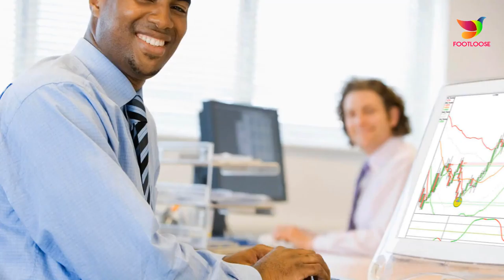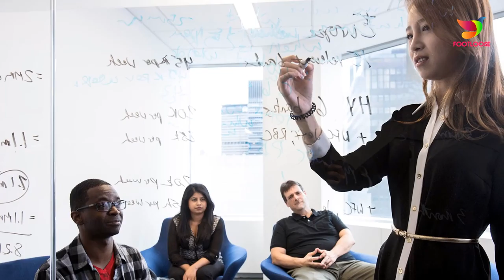HOW TO FIND AND CHOOSE THE RIGHT MENTOR FOR YOUR BRIGHT FUTURE!! CHOOSE YOUR GOAL!! FOOTLOOSE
People often say that finding a mentor is essential as an entrepreneur. So, here if we take an example of an entrepreneurship. While many people within the realm of entrepreneurship are willing to be helpful, there is a big difference between someone who answers a few questions for you and someone who is genuinely interested and invested not specifically monetarily but in both your company and in you. So, that’s a little way by which we can find a mentor.

Here are few ways mentioned to find and choose the right mentor
8. WHO CAN BE THE RIGHT MENTOR:
A mentor can be a life changing experience. It can make your life better in many ways. It can expose you to new ways to solve problems. Remember to choose a mentor who has the traits of a good mentor and who has the time to devote to the experience. A mentor should be a person you would love to become in your near future or would consider or look at him as a role model.
7. KNOW THE WORTH OF  THE MENTOR:
Even if you have thousands or millions of dollars of revenue, a mentor would be helpful. It is important to know that, no matter where you are in your business, there is always room for improvement and the need for a sounding board. The advantage of having a mentor as that sounding board rather than an employee or co-founder is that they come with a perspective of the end consumer. Having someone outside the company is a great way to get back in touch with that side without having to do testing or surveys.
6. OPEN AND RESPONSIVE COMMUNICATOR:
While there will be specific times that you and your mentor set aside to chat, there could be times when you need to reach out and ask a question or want to make sure that you are headed in the right direction in the way that you’ve chosen to solve a problem. Your mentor should be someone who can respond to your emails, calls, or texts within a reasonable amount of time.
5. COMMITTED TO THE PROCESS:
Mentorship is a deep relationship. To be fulfilling and helpful on both sides, the mentor must be committed to the process. Being committed means that they are prepared for each meeting that the two of you have. They believe in your abilities. They are also respectful of time. Likely, the two of you have decided on topics for each particular session. Your mentor should have thoughts ready to share regarding each topic.
4. GOOD LISTENING SKILLS:
When it comes to conversations, most people who are listening are busy mentally preparing an answer. But that isn’t really listening. They are probably going to miss something that is being said. Something that would change how they are thinking about answering. Your mentor should be engaged in what you are saying. They should be willing to ask clarifying questions when necessary before they respond to you.
3. OBJECTIVES:
While mentorship is a great way to gain support for your professional growth, it’s also important that your mentor can be objective. A mentorship isn’t about just praising you when you’re doing well, nor is it about only pointing out where you need to change. A mentorship should be an objective look at your professional life.
2. ROLE MODEL:
There’s no teacher quite like experience. If you are striving to set goals for your life, you should choose a mentor who sets and meets those goals. If you’re looking to improve your relationships as a lawyer you would want to choose an attorney who displays good interpersonal skills.
1. GENUINELY INTERESTED :
Your mentor should be genuinely interested in your growth and well-being. A mentorship isn’t solely about your professional life. Maybe you have some of the same hobbies. Maybe the only thing that you have in common is that you attended the same law school. Regardless of what is shared between the two of you, your mentor must have a genuine interest in your growth as a whole person. So try to find a mentor who will try to make you a better person each and every day